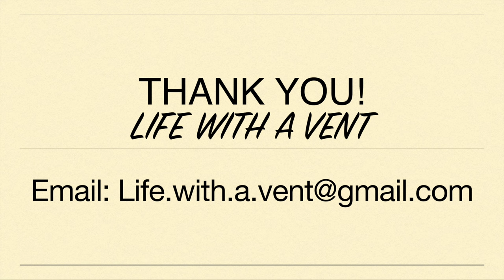Did I Make a Mistake? Cutting My Own Hair. Friday Funny. Life with a Vent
After letting my hair grow for five years, I decided to cut it, but since I am very frugal, I did not want to pay for a hair cut. Instead, I borrowed a pair of scissors and attempted to cut my own hair. Did I make a mistake when cutting my hair? Join me to find out!